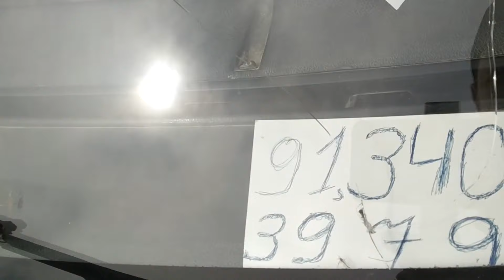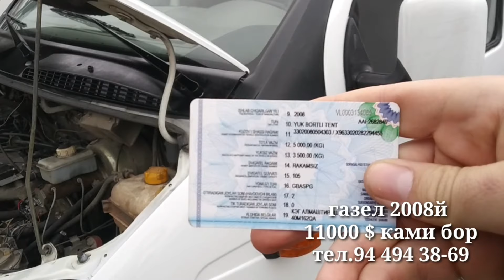GAZEL UVAZIK NARXLARI NAMANGANDA NARXLAR ANCHA UZGARDI PUL TOPARLAR 23 марта 2022 г.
zuhridin_uz gazel pul_pul toparlar
AZEL IVAZIK NARXLARI NAMANGANDA NARXLAR ANCHA UZGARDI PUL TOPARLAR 23 марта 2022 г.

Reklama xizlatlari uchun admin bilan

Asalmalekum yurdoshlar sxat salomatmisizlar  bizda yana bitta yangi vidyo kurib baxo berib yoqsa albata layk bosib kanalimozda yangi busez obuna bulishni unutmang

Kanalimizga kirib obuna bulib bizni qulab quvotlashlaringizd iltimos qilib surab qolardik